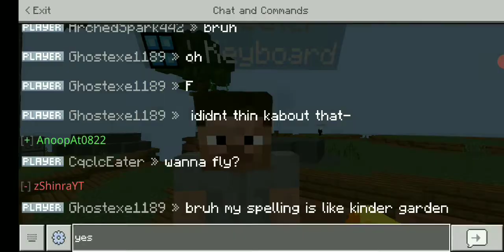I met hacker on Zeqa